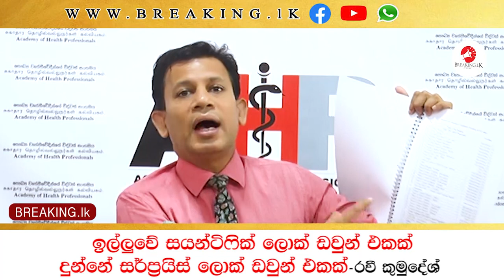ඉල්ලුවේ 'සයන්ටිෆික් ලොක් ඩවුන්" එකක්. දුන්නේ 'සර්ප්‍රයිස් ලොක් ඩවුන්' එකක් | Breaking.lk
ඉල්ලුවේ 'සයන්ටිෆික් ලොක් ඩවුන්" එකක්. දුන්නේ 'සර්ප්‍රයිස් ලොක් ඩවුන්' එකක් -රවී කුමුදේශ්